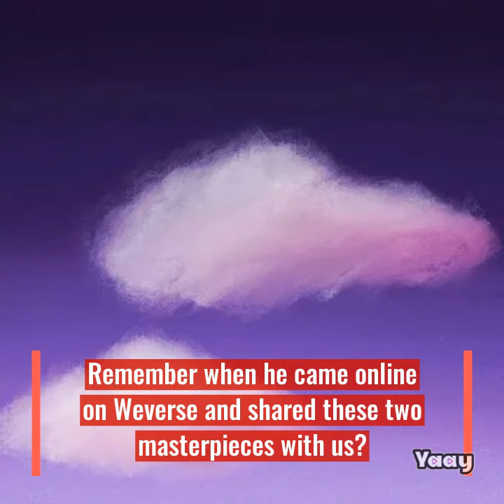5 times BTS’ Jungkook showed off his incredible art skills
Is there anything that Jungkook can't do? Besides being a talented singer and dancer, he can draw and paint too! Jungkook put the internet in a frenzy by posting a sketch of J-Hope on his 27th birthday. Everyone was in love with Jungkook’s amazing drawing skills, however, that was not the first time he has showcased his mind-blowing art pieces. Curious to see the artwork he posted on J-Hope’s birthday and other pieces he has made in the past? Scroll down!

Jeon Jungkook is the lead vocalist of the seven-member K-pop band BTS.
The 23-year-old is the youngest member of BTS and has a net worth of $20 million.
Drawing and painting are his hobbies and he often shares his artwork with fans on Twitter and Weverse.

Suga’s Portrait
That one time he recreated BTS member Suga’s portrait from the WINGS Short Film #1 BEGIN video! Our art skills are of a 5-year-old’s compared to Jungkook’s. Watch the Bangtan Bomb he painted this in here!

Self Portrait
The Euphoria star is not only good at traditional art but also digital art! How did he draw himself so perfectly? His talents know no bounds!

His Weverse paintings
Remember when he came online on Weverse and shared these two masterpieces with us? He even told us Bob Ross was the inspiration behind these paintings.
We couldn’t stop laughing when he called the purple clouds painting "chicken drumstick cloud".

In The Soop paintings
Just when we thought Jungkook couldn’t get any better, he wowed us once again.

He flawlessly imitated his view of the lake house BTS were staying at in this painting! Please share some of your talents with us too Jungkook.

J-Hope’s Birthday Sketch
This was the sweetest birthday gift ever! Jungkook once again proved that he is good at everything he does.

Conclusion
We love all of Jungkook’s artwork! Which is your favorite artwork created by him?

Experts on American music, K-pop, gossip and celebrity news. From the United States to the world!